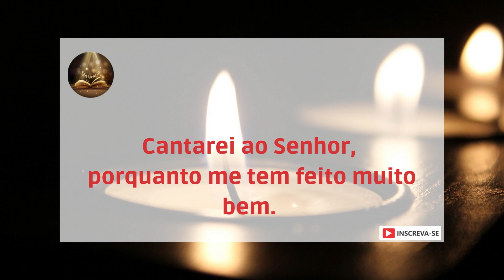SALMO 13 - FORTALECER A FÉ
Até quando te esquecerás de mim, SENHOR?
Para sempre? Até quando esconderás de mim o teu rosto?
Até quando consultarei com a minha alma,
tendo tristeza no meu coração cada dia?
Até quando se exaltará sobre mim o meu inimigo?
Atende-me, ouve-me, ó Senhor meu Deus;
ilumina os meus olhos para que eu não adormeça na morte;
Para que o meu inimigo não diga:
Prevaleci contra ele; e os meus adversários não se alegrem, vindo eu a vacilar.
Mas eu confio na tua benignidade; na tua salvação se alegrará o meu coração.
Cantarei ao Senhor, porquanto me tem feito muito bem.
Amém!